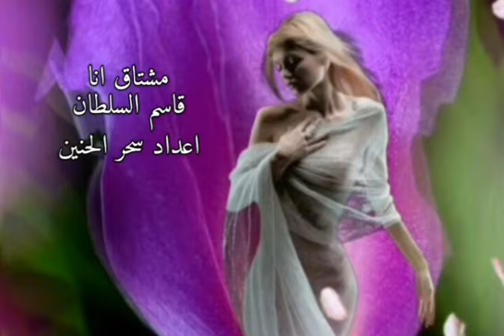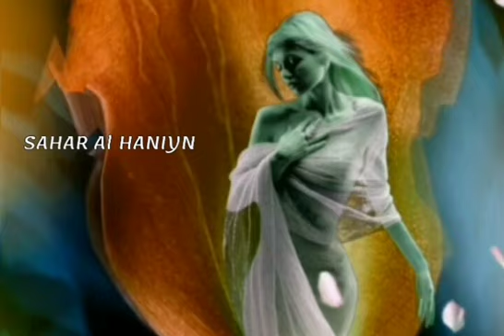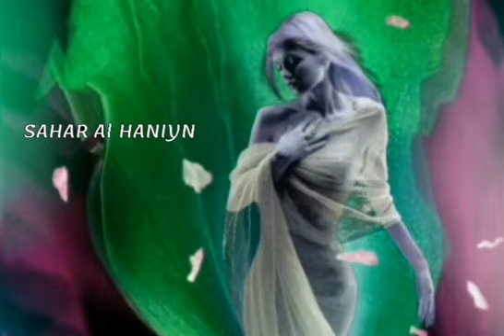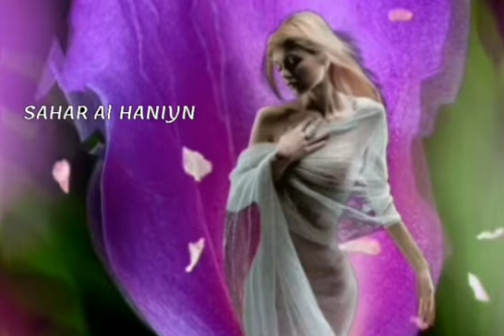مشتاق انا ..قاسم السلطان ..مع تحياتي سحر الحنين